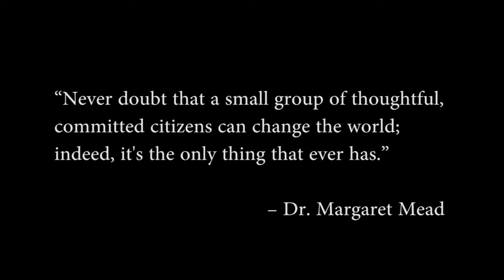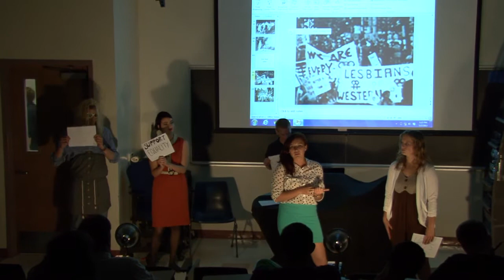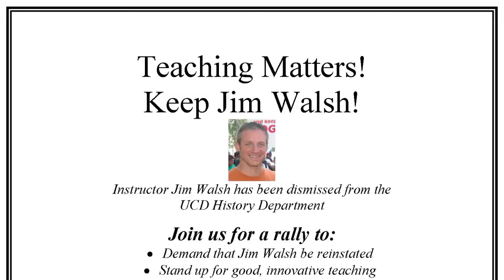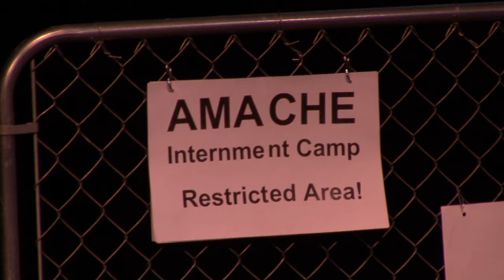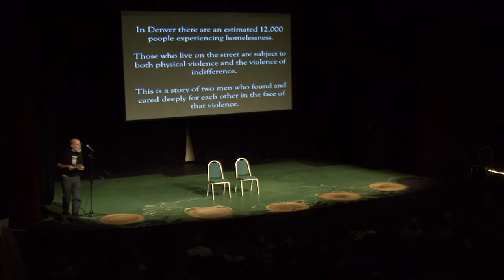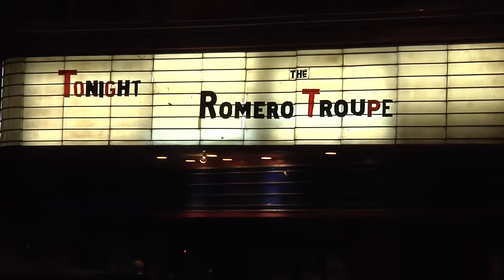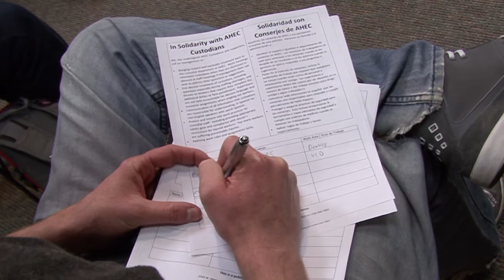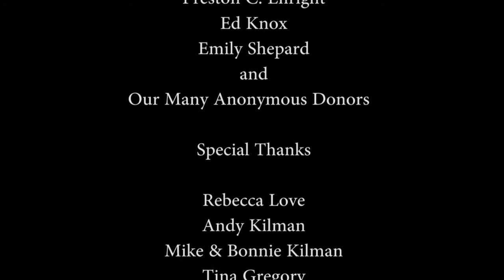Unbound The Story of the Romero Theater Troupe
The Romero Theater Troupe, a social justice and activist theater organization uses the stage in Denver Colorado to build solidarity and power among the community. This film uses an anthropological lens to examine how a theater organization with community members instead of professional actors can bring change and hope to the Denver community.